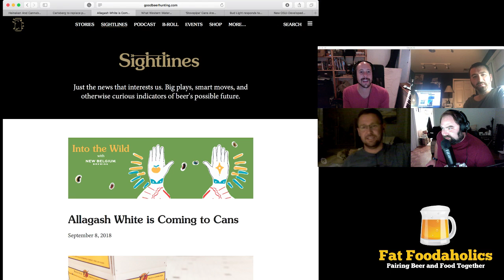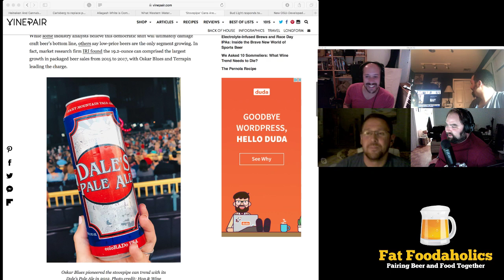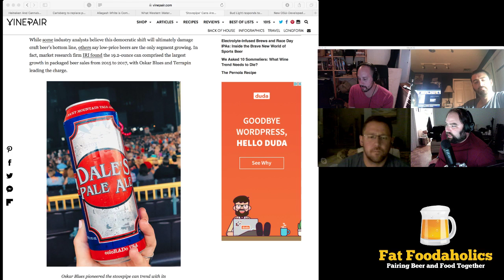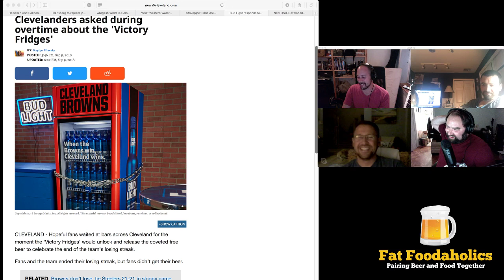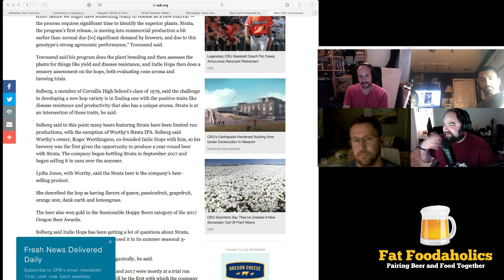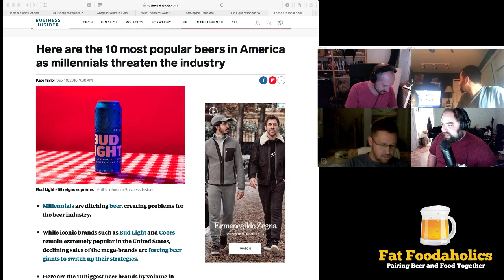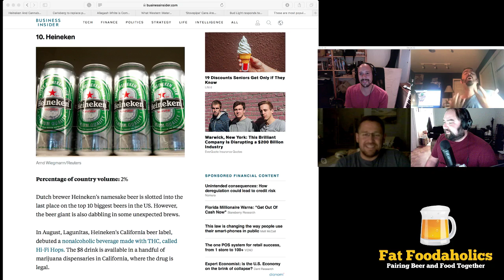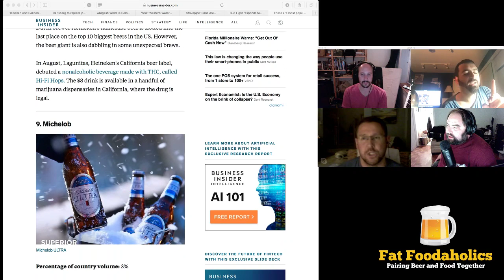Beer Belly Podcast Live Episode #21